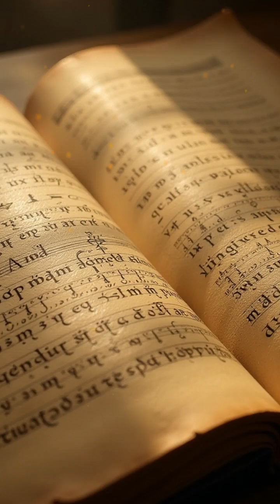Do Numbers Exist Beyond Human Thought?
Are numbers discovered or invented? Dive into mathematical realism and challenge your perception of reality.